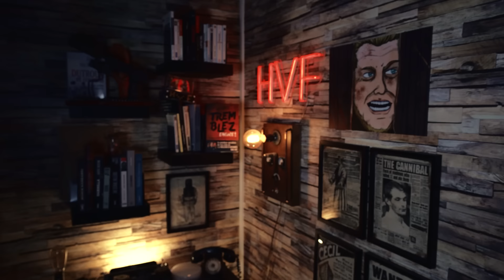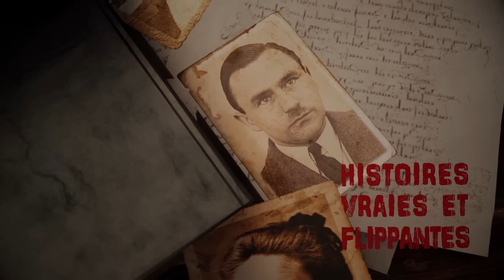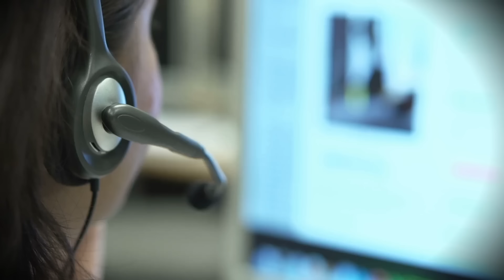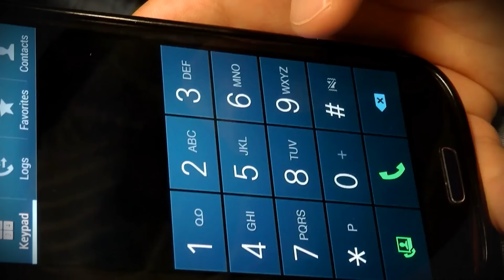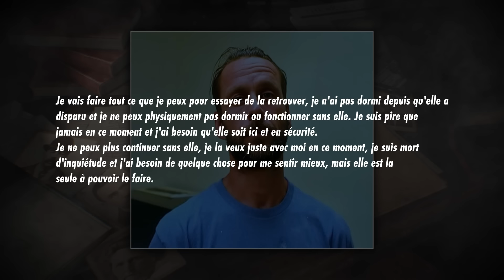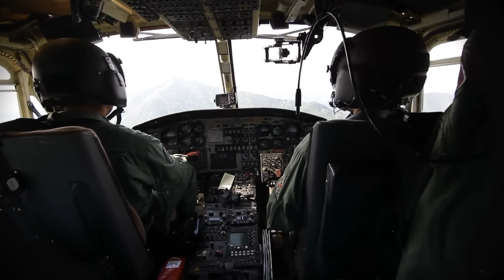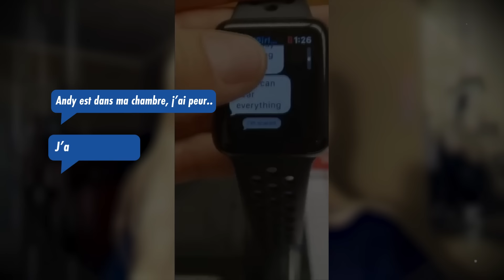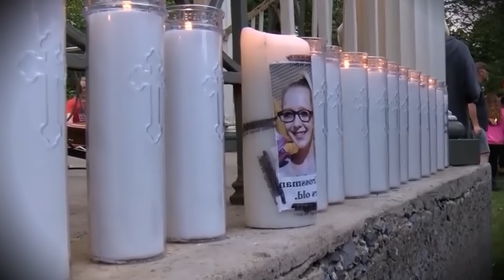avant son MEURTRE, elle envoie un DERNIER SMS TERRIFIANT : Le cas RILEY CROSSMAN (HVF)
Mai 2019, Riley Crossman disparaît sans explication. Rapidement, l'enquête s'oriente vers une mystérieuse voiture qui s'est garée près de chez elle..

Vidéo montée par VzionYT

00:00 INTRO
2:42 VOLATILISEE EN PLEINE NUIT
15:27 L'HORREUR S'ECRIT
25:08 LA PREUVE FINALE